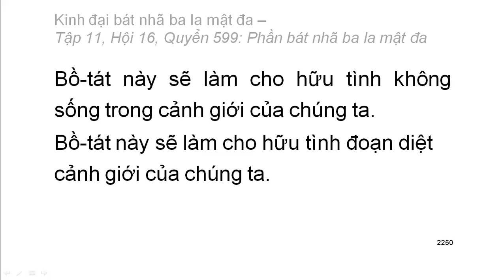Quyển .../600: Kinh đại bát nhã ba la mật đa (tiếp)